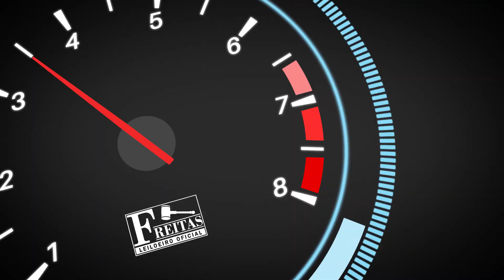LEILÃO - VW JETTA HL AE - 'Freitas Leiloeiro'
Fechamento a partir das 10h00 do dia 24/08/2021
I/VW JETTA HL AE, 16/16

Freitas Leiloeiro
Freitas Leilões